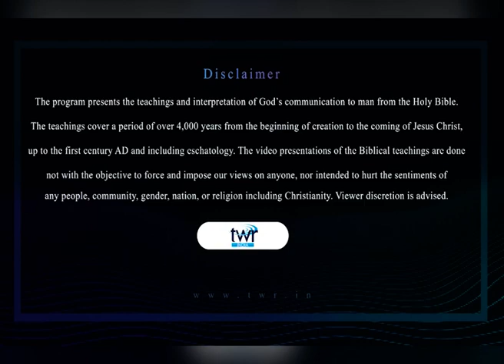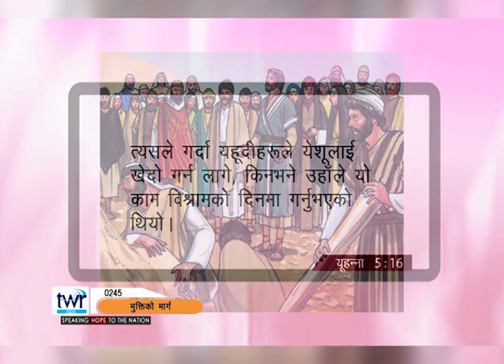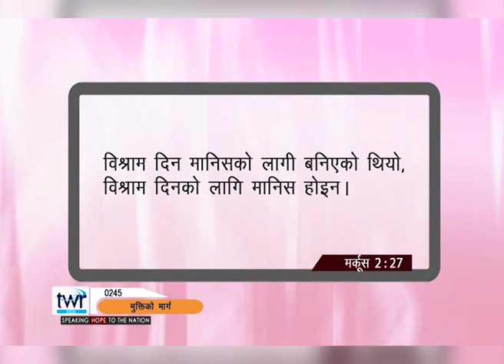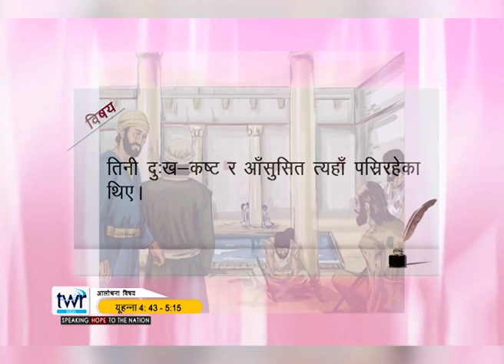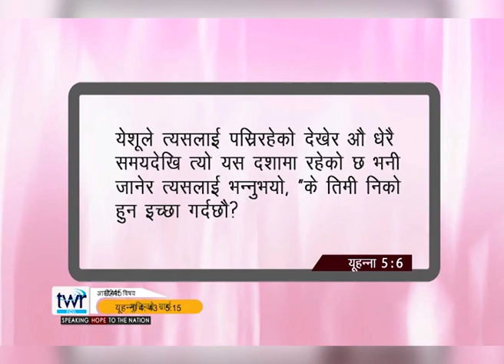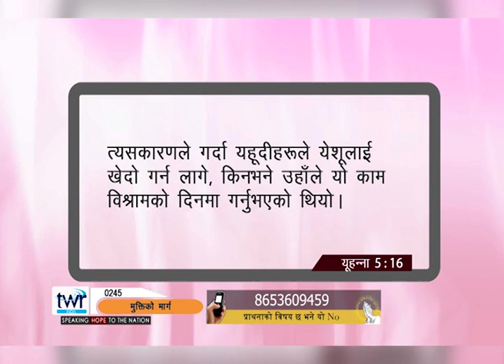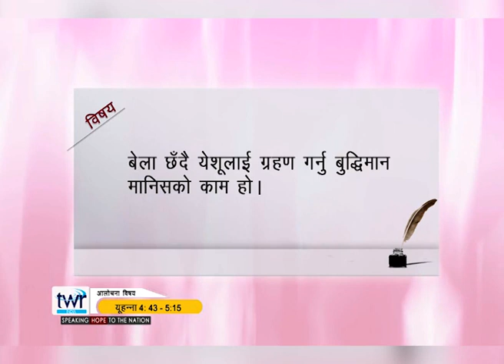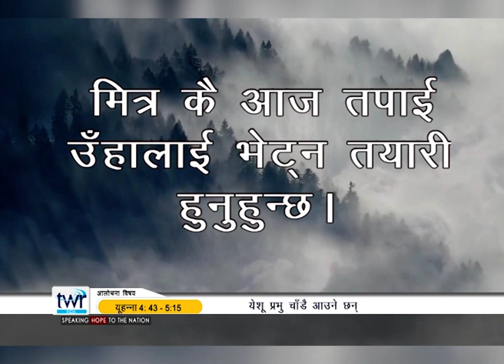Systematic Bible study program | EP 83